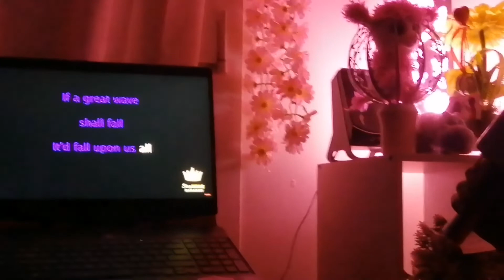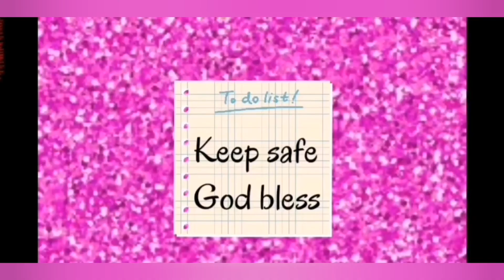Wherever You Will Go Cover Coveran || Walang Magawa Sa Buhay Nya😅 || Pink LavZ